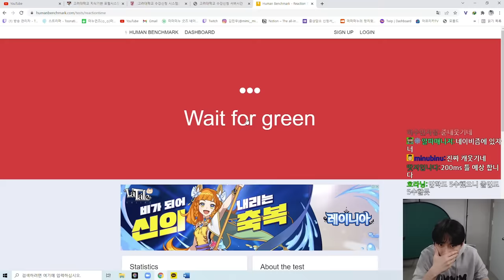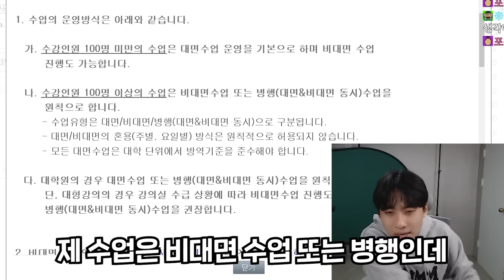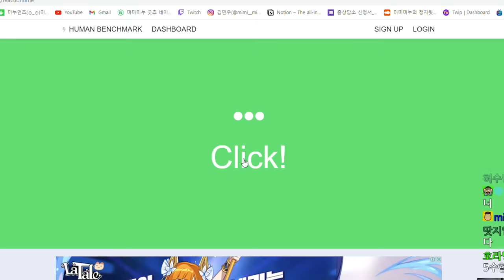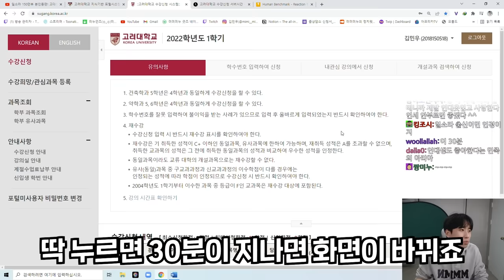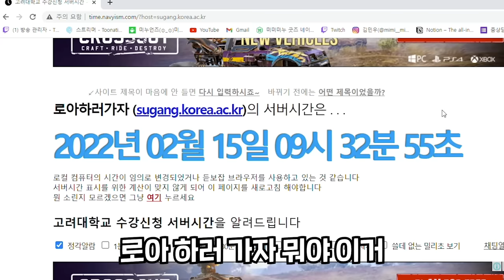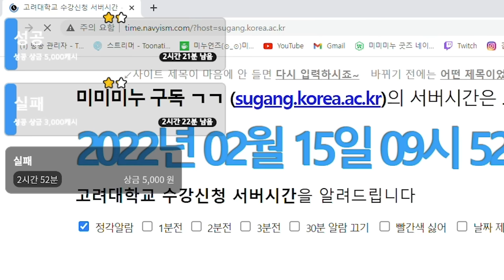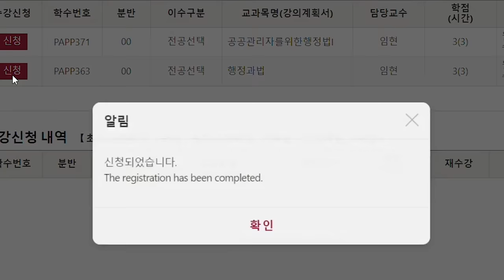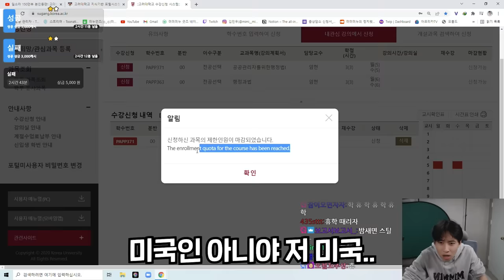"니들이 날 이렇게 만든 거야.." 광기 어린 눈빛으로 마우스를 휘두르는 4학년의 수강신청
미미미누 풀버전 채널▼
채널 문의 ▼
미미미누 인스타그램 ▼
미미미누 AI훈수봇 만나러 '오픈타운' 가기▼
다운로드 후, 계정 만들고 '미미미누 훈수봇' 검색